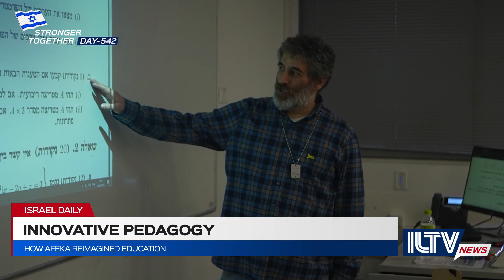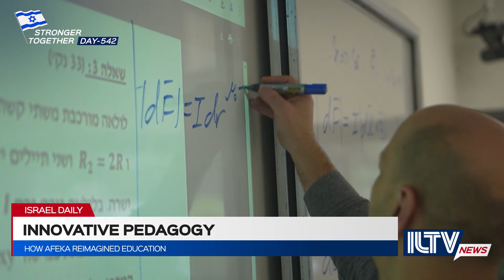Here's How Afeka Reimagined Education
Afeka VP Anat Ratnovsky and STEM leader Jan Morrison discuss how competency-based learning is preparing students for success in Israel’s high-tech sector.

Watch Webinar ""Breaking the Code"" - an exclusive deep dive into the education, skills, and industry connections shaping the next generation of innovators